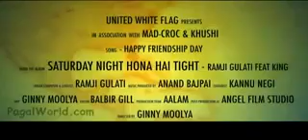Happy Friendship Day || I Never Wanna Lost a Friend Like You